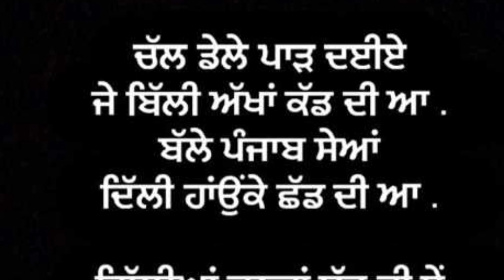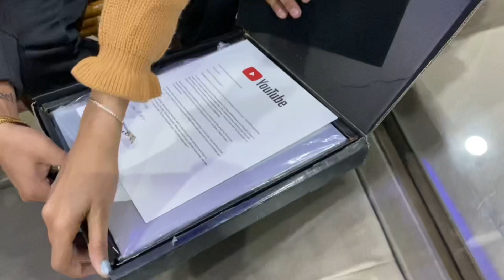Silver Play Button / Thankyou Fam 🥺🌸 ( first achievement) 🙏🏻